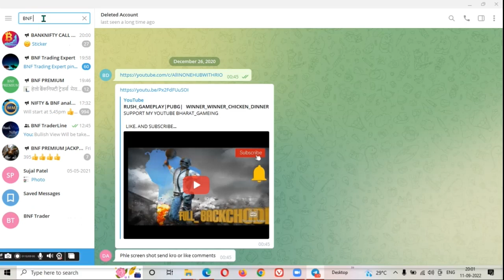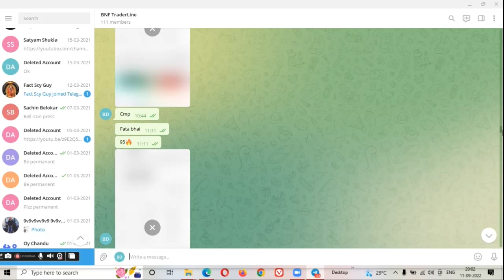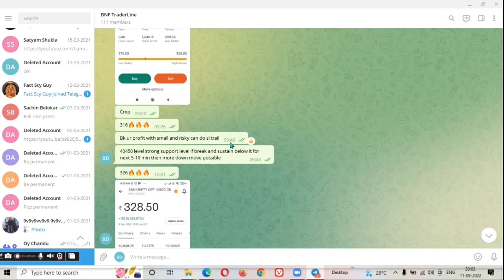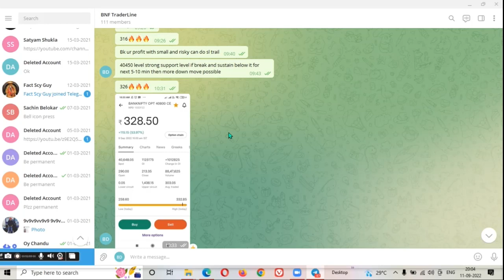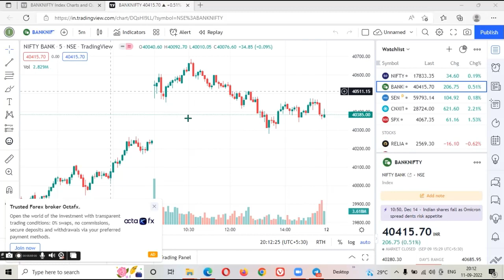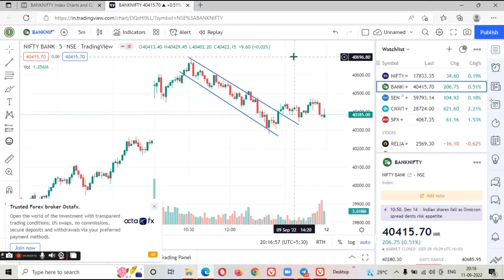BANK NIFTY PREDICTION FOR MONAY || BNF TRADERLINE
BANK NIFTY PREDICTION FOR MONAY

Remarks - I am not an Investment Consultant,So before trading or investing in Crypto Market you have to take your own decision or can consult with investment consultant. I am here just giving you idea about  Option Trading That's it.